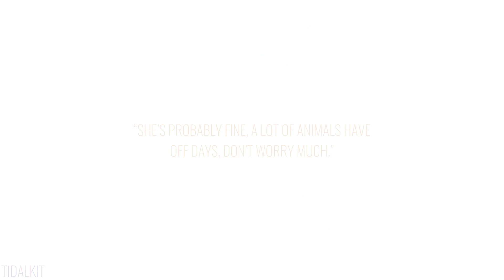Panic | Animation meme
A lip sync test, it’s pretty old now and only had a few frames to finish before it was complete so I decided it was worth it!
Sorry it’s loopy and doesn’t have interesting backgrounds or any shading, the meme has backstory, yes, but it’s not much.

Original by: tsukanai (?)
Pretty sure it’s deleted

Characters in order:
June